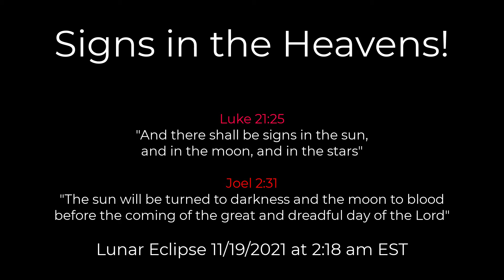Signs in the Heavens! - lunar eclipse 11/19/21, solar eclipse 12/04/21, meteor shower 11/17/21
Longest lunar eclipse in 580 years will be visible from North America starting at 2:18 am EST on Friday, November 19th. It will be a near-total eclipse (95%). We are currently experiencing the Leonid meteor shower which started November 17th and will continue and coincide with tonight's lunar eclipse. 2 weeks from now there will be a total solar eclipse on Dec. 4, 2021. God's universe is working like clockwork. He has sent us signs in the heavens. Are we paying attention? Watch a moonrise with me as we talk about these celestial events.

Joel 2:31 "The sun will be turned to darkness and the moon to blood before the coming of the great and dreadful day of the Lord."

Revelation 18:4-5 "Then I heard another voice from heaven say: “’Come out of her, my people,’ so that you will not share in her sins, so that you will not receive any of her plagues; for her sins are piled up to heaven, and God has remembered her crimes."

Matthew 24:29 "Immediately after the distress of those days “’the sun will be darkened, and the moon will not give its light; the stars will fall from the sky, and the heavenly bodies will be shaken."

Joel 3:15 "The sun and the moon shall be darkened, and the stars shall withdraw their shining."

Luke 21:25-26 "There will be signs in the sun, moon and stars. On the earth, nations will be in anguish and perplexity at the roaring and tossing of the sea. People will faint from terror, apprehensive of what is coming on the world, for the heavenly bodies will be shaken."

Revelation 6:12 "And I beheld when he had opened the sixth seal, and, lo, there was a great earthquake; and the sun became black as sackcloth of hair, and the moon became as blood."